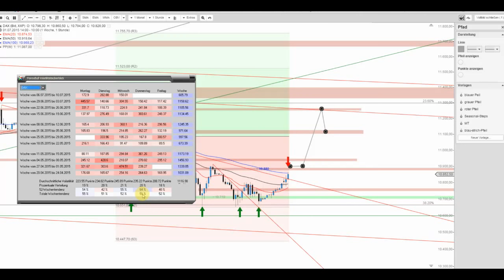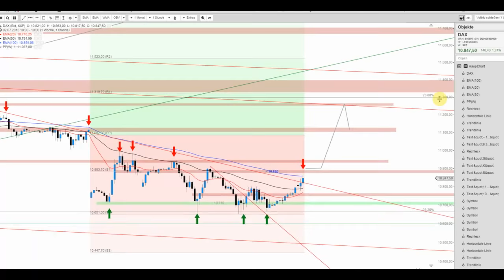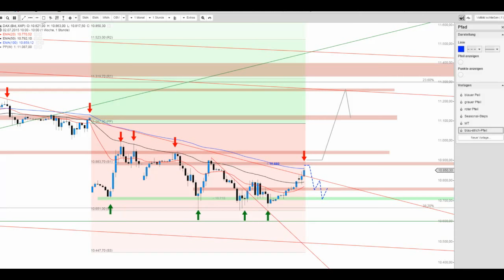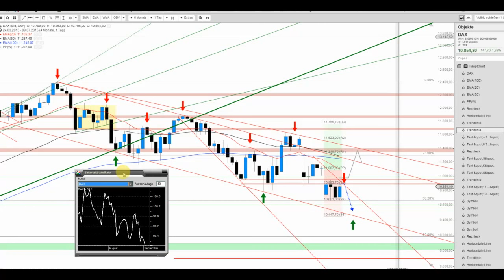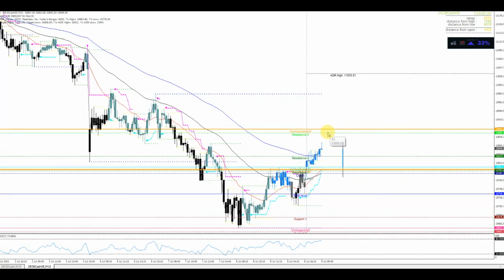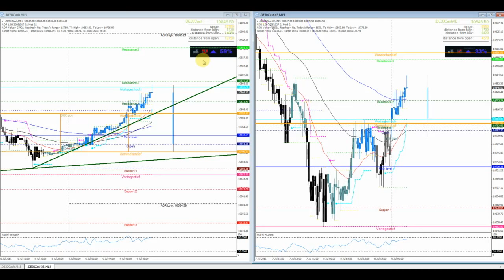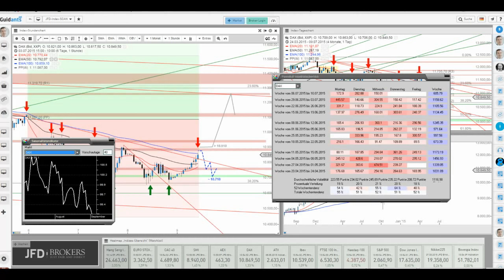DAX in Lauerstellung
Die laufende Erholung führt den DAX aktuell an ein Key-Level heran, sodass es im weiteren Handelsverlauf zu einer Entscheidung für die kommenden Stunden bzw. auch für den morgigen Handel kommen könnte.